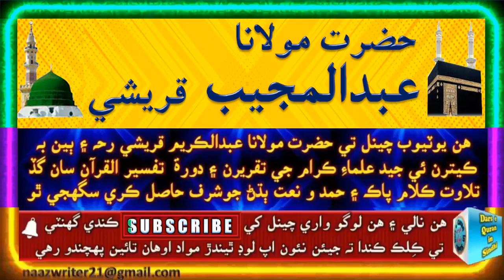حضرت مولاناعبدالمجيب قريشي صاحب | جيڪي دنيا ۾ فساد ۽ وڏائي نٿا ڪن انهن جي پڇاڙي ڀلي ٿيندي